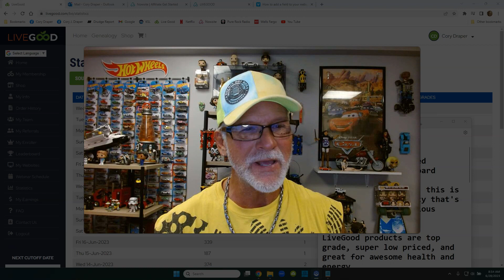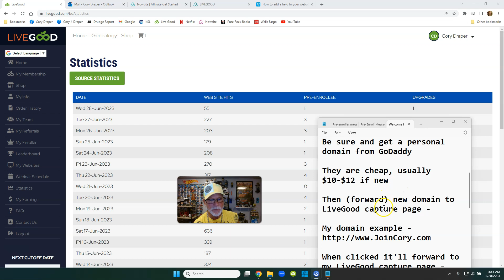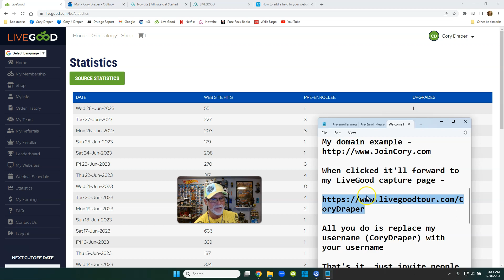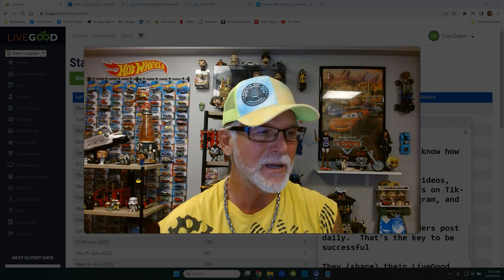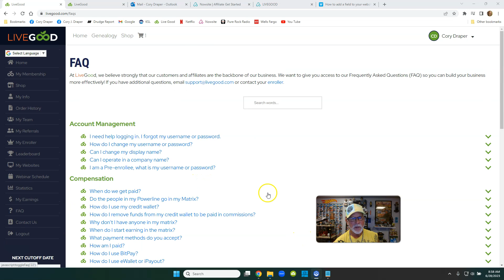LIVEGOOD Another Signup, How Do I Do It? Is There A Secret?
LIVEGOOD Training
Another Signup, How Do I Do It?
Is There A Secret?

livegood
livegood review
livegood compensation plan
livegood powerline
livegood mlm
livegood reviews
livegood products
livegood review 2023
livegood company
livegood health products
livegood launch
join livegood
livegood matrix
what is livegood
livegood scam
livegood spillover
livegood business
livegood wholesale
livegood opportunity
livegood product
livegoodproducts
livegood supplements
livegood benglinsky
livegood team
livegood prelaunch
livegood tour
livegood funnel
livegood coffee
ben glinsky
live good mlm review
live good
mlm reviews